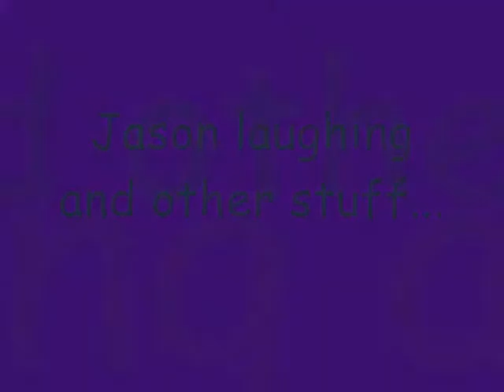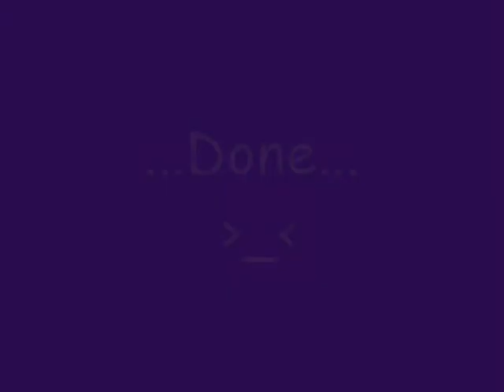Jason And Other Stuff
Jason laughing and Danny? no questions asked